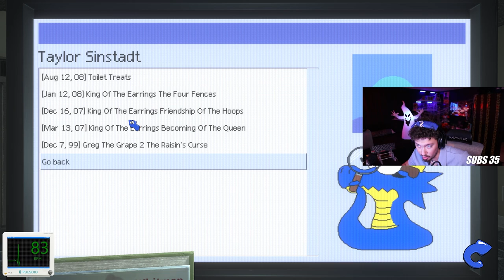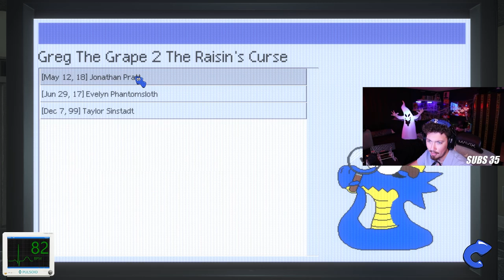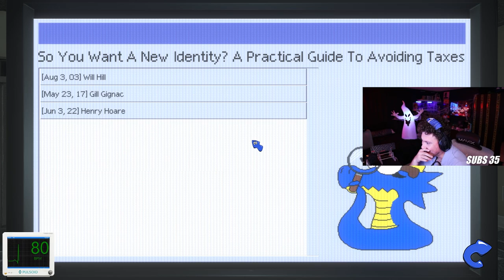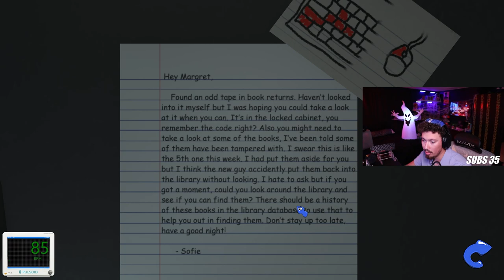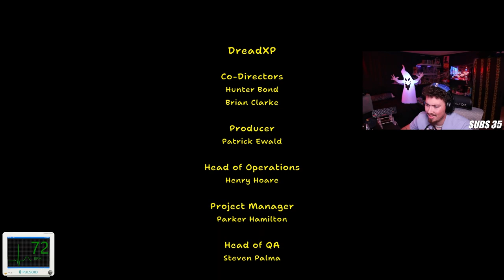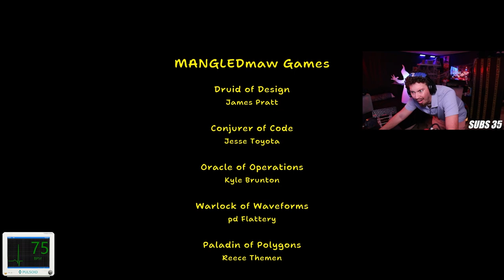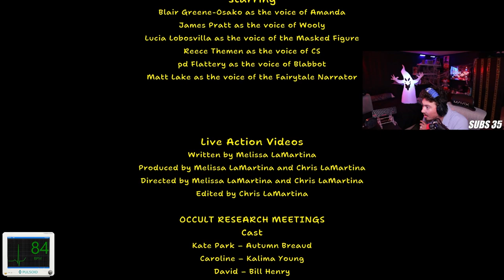WE FINALLY FOUND OUT HER DEEP SECRET! AMANDA THE ADVENTURER 2 [FULL GAME + ALL ENDINGS]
Amanda has returned once again and this time we dive deeper into the dark secrets of what's really going on over at Hameln...